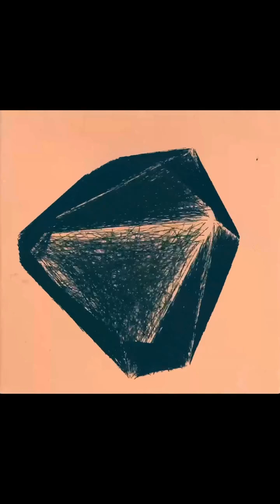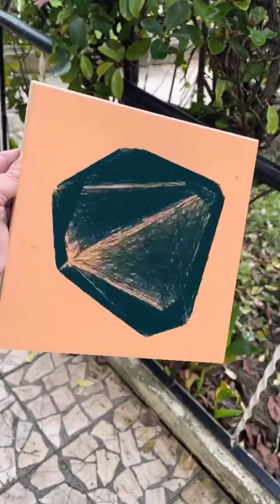I am proud to launch my first collection of Metatiles.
My first collection explores the fusion of tradition and innovation by reinterpreting Portuguese tiles through generative art, digital technology, and augmented reality. The GEOS METRON COLLECTION links a physical tile with a digital NFT, inseparably connecting the two. This project celebrates Portuguese tiles as a living cultural heritage, bridging the past and future through creativity and technology.

The work process begins by generating the design in Processing using code, which I then export as an SVG file so that the Penplotter can read and execute the drawing. Using various types of brushes and ceramic materials, I work on the tile, which is then finalized with a glaze and fired.

Once the tile is fired, I scan it to use its final color as a background, then animate the original code—now transformed into 3D—once again in Processing, and export it as an MP4 file to create the NFT. Finally, using an augmented reality app, I establish the connection between the two pieces: the physical tile and the digital artwork.

Each piece is entirely unique and will not be replicated. Neither the specific technique used nor the animation will ever be reproduced, ensuring that every tile and NFT pair is a singular, exclusive work of art.